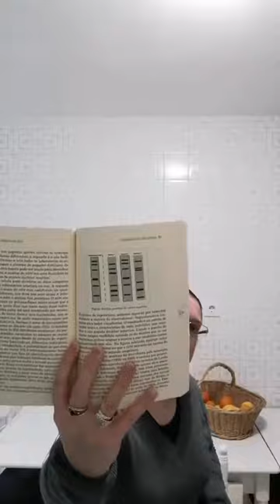Historia da secuenciación do ADN #10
Resumo dunha das entradas máis especiais que escribín no blogue, polos 2 anos que traballei ó carón dos ionproton e do pgm un tipo de secuenciadores semiconductores. No vídeo falamos de moitos nomes especiais sen os que a xenómica recente non sería o que é, dos primeiros intentos de ler o ADN, dos primeiros secuenciadoresSanger e por suposto da nova xeración de secuenciación, a NGS. Sen esquecer que as grandes funcionalidade que teñen e os problemas éticos que se manteñen coma nubes (e nunca mellor dito). Finalizamos coa recomendacionliteraria do venres, "Historia do ADN" de @danielsoutullo tan ben empaquetadiño de coñecemento coma a cromatina durante a divisioncelular.